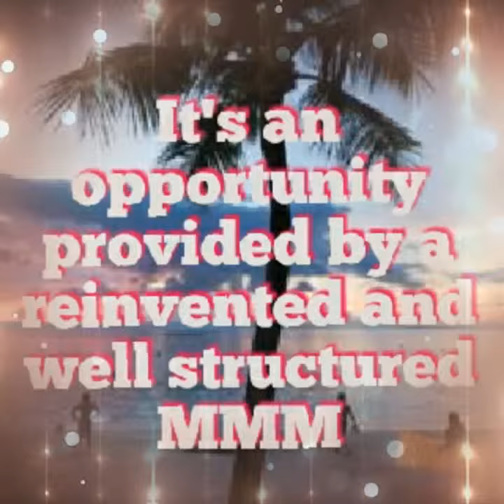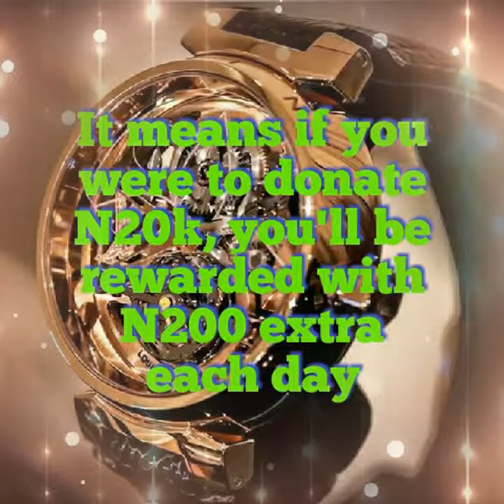NOW IS THE APPOINTED TIME TO JOIN MMM